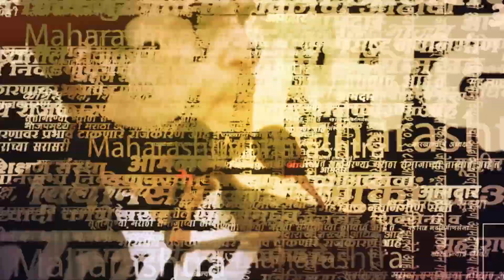तर मुख्यमंत्रीही जनतेतून येऊद्यात, Dhananjay Munde यांचे BJPला चिमटे | Sakal Media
नगराध्यक्ष जनतेतून निवडून येणार असा निर्णय आज मुख्यमंत्री एकनाथ शिंदेंच्या सरकारनं घेतला. त्यामुळ या निर्णयावर बोलताना राष्ट्रवादी आमदार Dhananjay Munde यांनी एकनाथ शिंदेंसह भाजपला आपल्या खास शैलीत चिमटे काढले